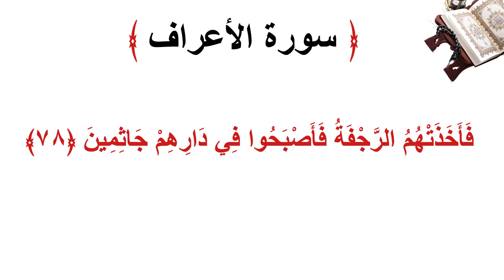سورة الأعراف الاية 78